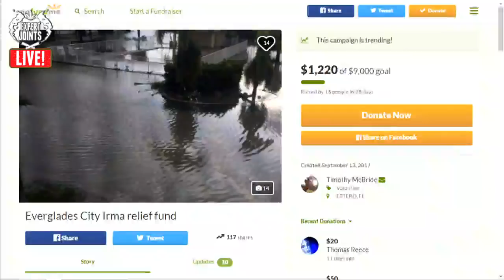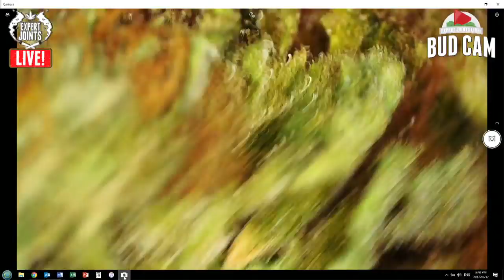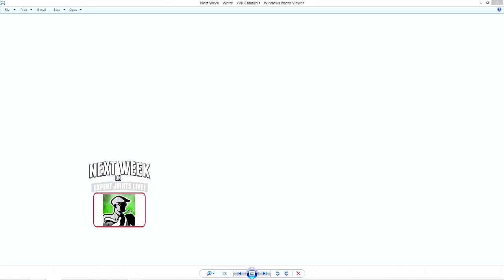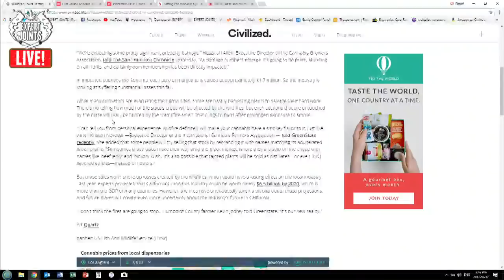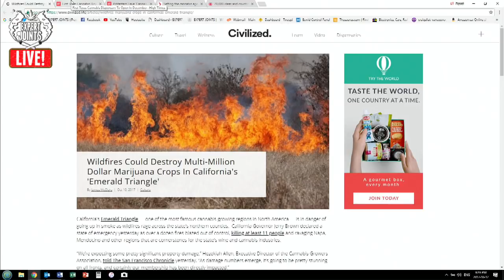Expert Joints LIVE! What the hell happened? AFTER SHOW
Ooops!!

For whatever reason the new broadcast software Craig used for the show today didn't stream the show to YouTube... despite the fact that it said it was working. Fack.

After the live show ended, Craig and crew made a few more adjustments and was finally able to get a signal to YouTube that actually worked.

As they tested the gear, Craig offered a recap of what happened during Episode 105 aka the Season 3 Premiere, and a look at the new Studio 710.

The replay is up now, so you can finally see what you missed here...

Sorry for the screw up. Craig is pretty upset, but we'll do our best to avoid this problem again next week.